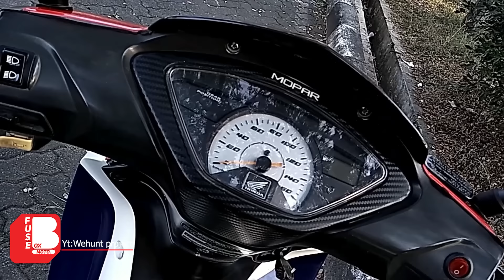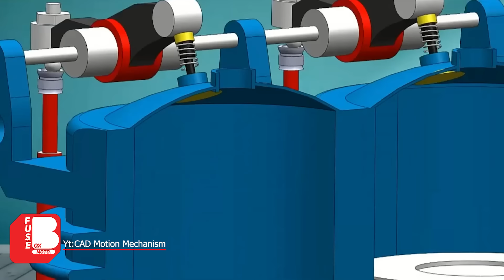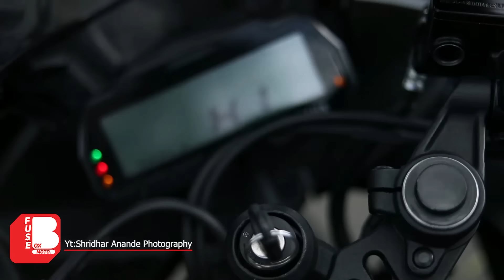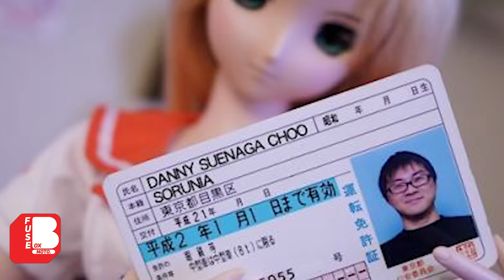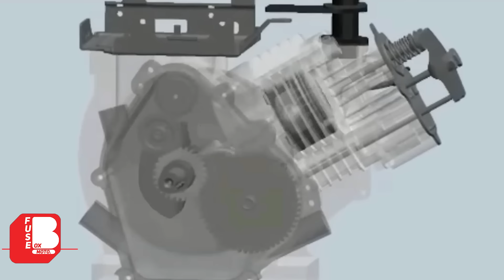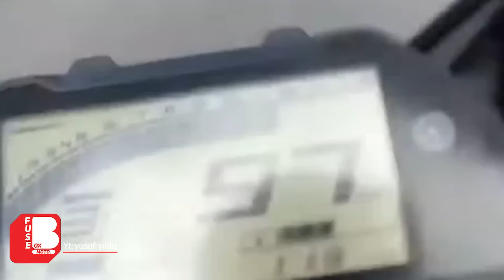Kenapa Tidak Ada Pabrikan Yang Membuat Mesin 150 CC 2 Silinder ???